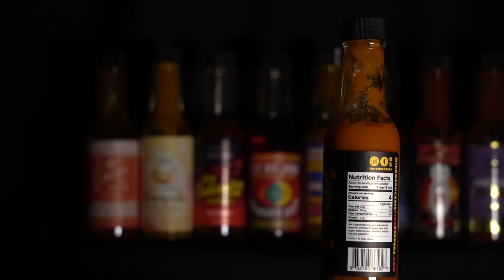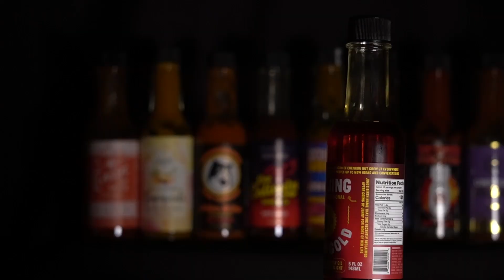Boz Bostrom & Michael Wozniak // Spittin' Fire Ep. 3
Saint John's Accounting Professor, Boz Bostrom, and star Johnnie defensive end, Michael Wozniak, eat spicy wings on Episode 3 of Spittin' Fire!

Video produced by Johnnie Bennie Media

Produced in the Colman Barry Creativity Center
in the Dietrich Reinhart Learning Commons
on the campus of Saint John's University
Collegeville, Minnesota

College of Saint Benedict / Saint John's University
2022